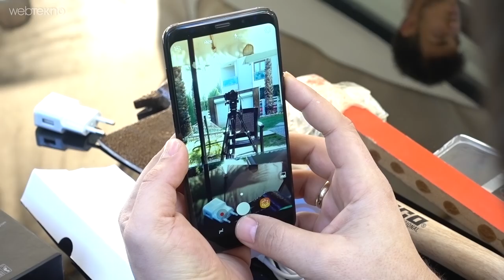Gerçeği Çıkmadan Çakmasını Yaptılar: Çakma Galaxy S10+ İncelemesi (Çinliler İş Başında!)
Gerçeği Çıkmadan Çakmasını Yaptılar: Çakma Galaxy S10+ İncelemesi (Çinliler Baya B.kunu Çıkardı!)

Merhaba sevgili Webtekno takipçileri! Bu videomuzda sizlerle birlikte henüz daha kendisi çıkmamış olmasına rağmen replikaları yani çakmaları üretilen Samsung Galaxy S10+'a bakıyoruz.

Öncelikle siparişi verdiğimiz yer sizlerden geldi. Biz de üstümüze düşeni yaptık ve sipariş ettik.

Sonrası videoda :)